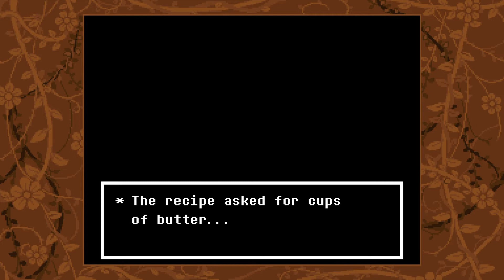Undertale: True Lab (PS4)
All of true lab.
I don't expect y'all to read the description...